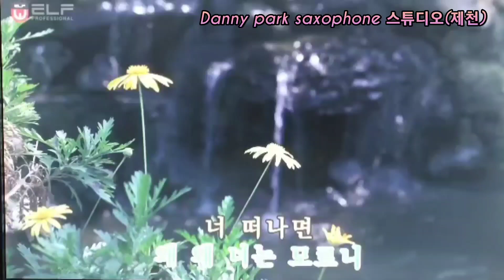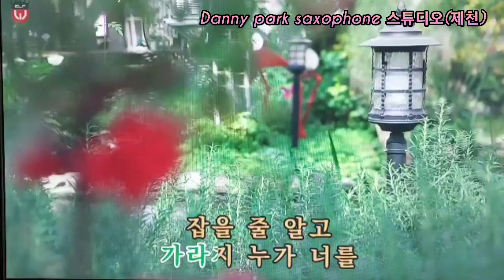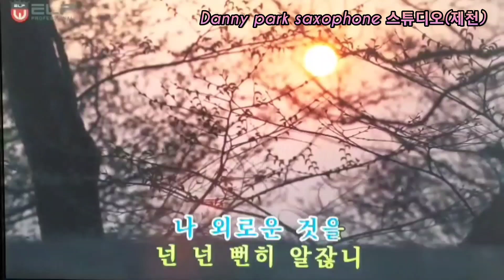가라지 나훈아# Tenor saxophone Danny park